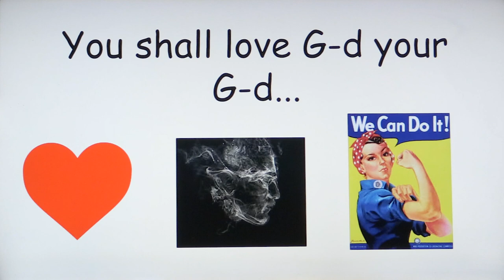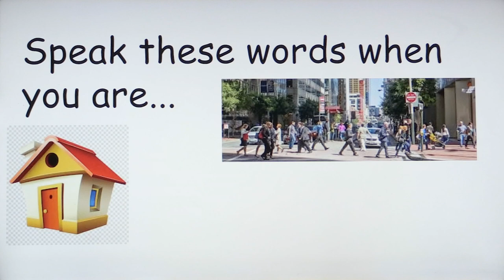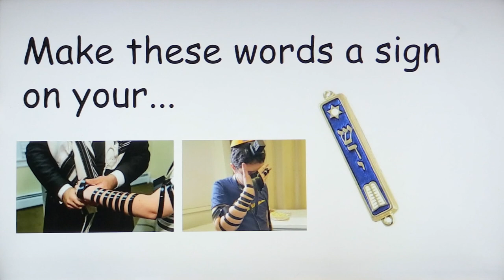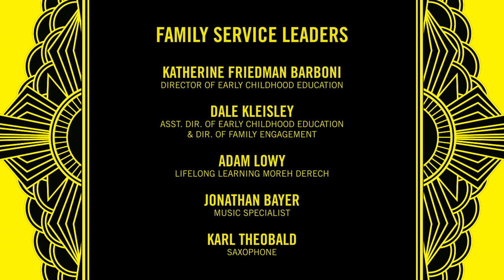High Holy Days 2020 - FAMILY Rosh Hashanah Service for Ages 0-5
Like the Torah to the Ark-- like the burger to the bun-- these Chaggim will be different and we'll STILL have fun! Pitch a tent in the Bayt Knesset!  See shofar battle tenor saxophone! Our traditional prayers and melodies intertwine with family-friendly songs, stories, rhymes, multiple costume changes and general High Holy Day mitzvah oriented madness!

Presented by our CBS Family Education Teaching Team: Lifelong Learning Moreh Derech Adam Lowy, Director of Early Childhood Education Katherine Friedman Barboni, Associate Director of Early Childhood Education & Director of Family Engagement Dale Kleisley and Musician Jonathan Bayer.  Special guests include: Karl Theobald on Sax, and on Shanah Tovas: Sadow Family, Ain Family, Ginsberg Family, Chinn Family, Allen Levy, Beth Jones, Ana Monge Artavia, Barboni Family, Kleisley Family, Katz-Russell Family, Epshteyn-Karpel Family, Levinson Family & Mostovoy Family.

HIGH HOLY DAYS ART DIRECTION & GRAPHIC DESIGN:
THE ART DICTATOR
Frank Gargiulo

HIGH HOLY DAYS PRODUCTION TEAM:

Dan Friedman
Video Director, Camera, Edit & Post

Michael Wilson
Audio Recording, Mix & Mastering

John Harkin
Camera Two/Production Assist

George Rosenthal
Audio Tech Assistant

B.E.W. PRODUCTIONS & EVENT SERVICES
Theresa Hayle
Event Producer & Production Management

Jenna Lebowitz
Assistant Event Producer

Jenny Jensen
Production Assistant

Alura Gambino
Production Assistant

Gabe Axe
Help Desk

CONGREGATION BETH SHOLOM
Ellen Ginsberg - Synagogue President
Allen Levy - Facility Manager
Beth Jones - Director of Membership
Katherine Friedman Barboni - Director of Early Childhood Education
Adam Lowy - Lifelong Learning Moreh Derech
Dale Kleisley - Asst. Director of Early Childhood Education & Director of Family Engagement
Jonathan Bayer - Music Specialist
Bill Crotty - Operations Manager
Ben Chinn - High Holy Days Webpage

High Holy Days Task Force Members:
Rabbi Dan Ain
Rabbi Amanda Russell
David Bayer
Craig Cohen
Marsha Cohen
Sandy Edwards
Katherine Friedman Barboni
Ellen Ginsberg
Alex Goldberg
Beth Jones
Dale Kleisley
Nzinga Kone-Miller
Adam Lowy
Jacqueline Shelton-Miller

Development Committee Members:
Becky Buckwald
Marsha Cohen
Ellen Ginsberg
Lu Zilber
David Katz
Courtney Beck

High Holy Days Gift Bag Committee:
Marsha Cohen
Sandy Edwards
Ellen Ginsberg
Beth Jones
Ruth Katz
Liz Noteware
Rabbi Amanda Russell

And all the wonderful Beth Sholom volunteers!

Copyright
Congregation Beth Sholom